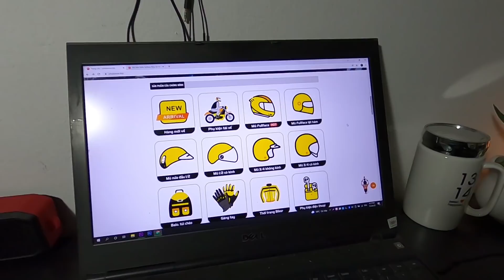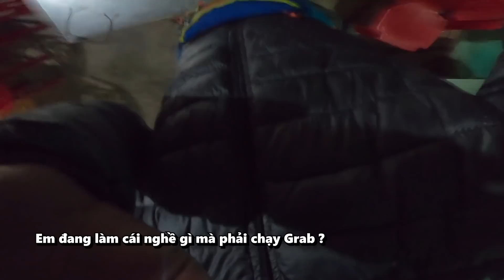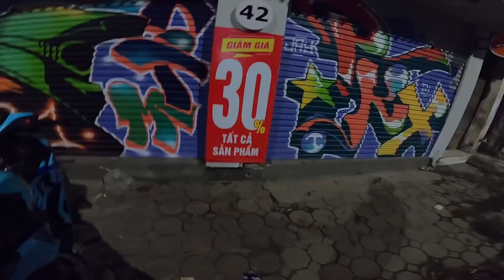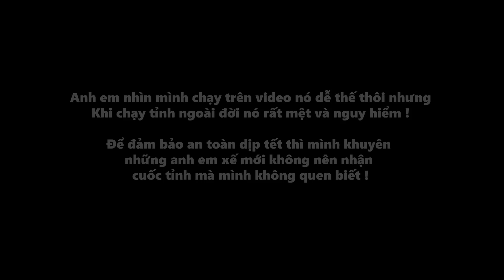Đón bạn gái miền nam từ sân bay về cho dân chơi Quảng Ninh | Xế Top Một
-Ghé thăm cửa hàng của tôi tại: phukienxe.top
-Địa chỉ cửa hàng:
CS 1:Số 7B dãy E khu tập thể công an Đa Sỹ
CS 2:Số 42 Chùa Bộc, Quang Trung , Đống Đa, HN